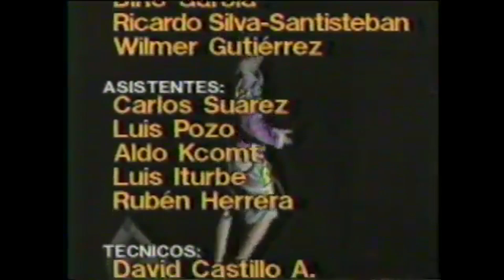Vanilla Ice - Ice Ice Baby (En Vivo) (Coliseo Dibos 1992 Lima Perú)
Vanilla Ice - Ice Ice Baby (En Vivo) (Coliseo Dibos 1992 Lima Perú) Extraco del especial del programa Pegate a Hits por ATV Lima - Perú.

Canción: Ice Ice Baby - Vanilla Ice
Estado: Bueno
Proximamente: ¿?

GRACIAS.

Si quieres colaborar con el canal e ir subiendo más videos como estos contáctame te lo agradecería mucho. GRACIAS.